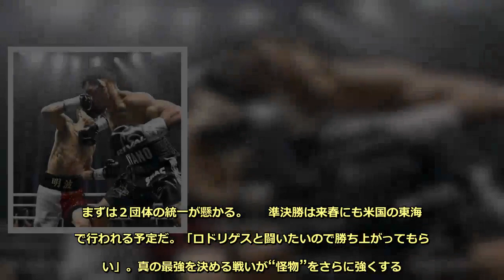尚弥、日本選手最速７０秒ＫＯ！世界一決定トーナメント初戦突破／ＢＯＸ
プロボクシング・ＷＢＡ世界バンタム級タイトルマッチ兼ワールド・ボクシング・スーパーシリーズ（ＷＢＳＳ）同級１回戦（７日・横浜アリーナ）戦慄の７０秒ＫＯだ！　王者の井上尚弥（２５）＝大橋＝が元ＷＢＡスーパー王者のフアンカルロス・パヤノ（３４）＝ドミニカ共和国＝に１回１分１０秒ＫＯ勝ち。世界戦での日本選手最速勝利で初防衛に成功し、階級最強を決める「ワールド・ボクシング・スーパーシリーズ（ＷＢＳＳ）」の同級トーナメント初戦を楽々と突破した。世界戦での通算１１ＫＯ勝利と７連続ＫＯ勝ちも日本選手の１位に。３つの新記録を達成した“怪物”が世界を驚かせた。  　“モンスター”の称号にふさわしい、圧倒的な勝利だ。ゴングからわずか７０秒。井上が最初にクリーンヒットしたパンチで試合を決めた。左ジャブを放ち、瞬時に右ストレート。顔面を打ち抜かれたパヤノは背中からリングに沈んだ。  　「最高ですね。手応えがものすごく拳に伝わった。倒れ方を見ても、この一撃で終わると思った。最高の形でスタートを切れた」  　世界の１２０カ国・地域で生中継、配信された注目のＷＢＳＳ初戦で衝撃のＫＯ勝ちだ。喝采が降り注がれるリングに、昨年１０月に生まれ、名前を公表していなかった長男・明波（あきは）くんを上げた。守るべき家族の前で国内最速ＫＯ勝ち、具志堅用高が持つ国内歴代１位の世界戦６試合連続ＫＯ勝ちを更新。内山高志がマークした世界戦通算１０試合ＫＯ勝利も越えた。  　世界３階級制覇を達成した５月に続く２試合連続１回ＫＯ勝ち。強烈な破壊力を示したパンチは、繊細な感覚から生まれる。スパーリング中は必ずＴシャツを脱いでリングに上がる。「試合と同じようにやりたいから」。  　拳を保護するバンデージも同じだ。２０１４年末の試合で右拳を負傷。手術した古傷を守るため、専門家でパーソナルトレーナーの永末貴之氏（３６）と話し合い、ナックル部分を厚くしてグローブと拳の隙間をなくすなど工夫を重ねてきた。  　「長いラウンドになってもハンドスピードが落ちないように、できるだけ軽くしてほしい」と注文を付けた。永末氏は３種類の包帯、テープを組み合わせ、片手だけで２０グラムの軽量化に成功した。  　ＷＢＳＳは井上が待ち望んだ舞台だ。プロボクシングにはＷＢＡ、ＷＢＣ、ＷＢＯ、ＩＢＦの主要４団体がある。各階級に４人の世界王者が君臨する上に、各団体に正規のほかスーパー、暫定などの王者も存在し、真のチャンピオンが誰なのか分かりにくい。その一方で絶対的な強さを誇る王者は、実力の証明が困難となっている。  　スポーツでありながらビジネスの側面を強く有するボクシング界ならではの“慣習”をクリアしたのがＷＢＳＳだった。トップクラスの８選手が参加。世界タイトル保持者が参戦する場合、試合にはベルトも懸けられる。バンタム級は３団体の４王者が参戦したため、井上は優勝すれば３団体統一王者となる。  　最強への階段を一段上がり、準決勝ではＩＢＦ王者のエマニュエル・ロドリゲス（２６）＝プエルトリコ＝とＩＢＦ３位のジェイソン・モロニー（２７）＝豪州＝の勝者と対戦。まずは２団体の統一が懸かる。  　準決勝は来春にも米国の東海岸で行われる予定だ。「ロドリゲスと闘いたいので勝ち上がってもらたい」。真の最強を決める戦いが“怪物”をさらに強くする。